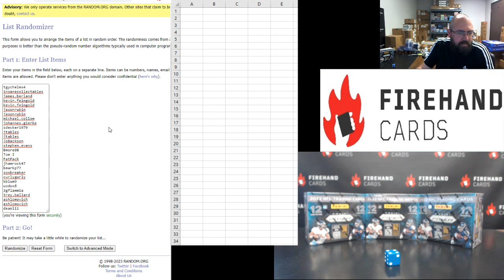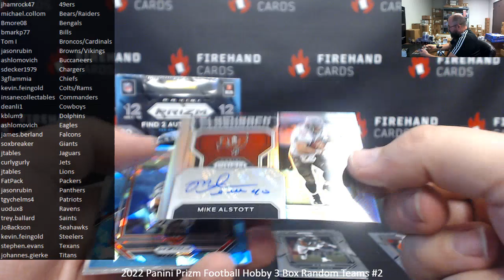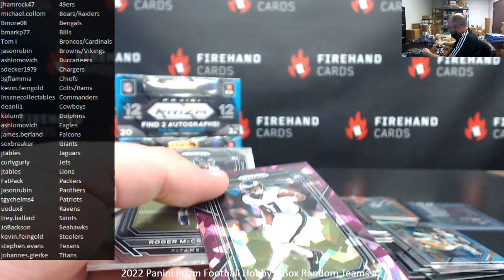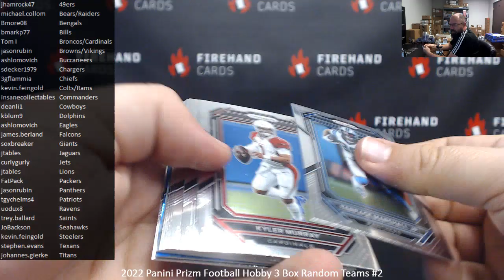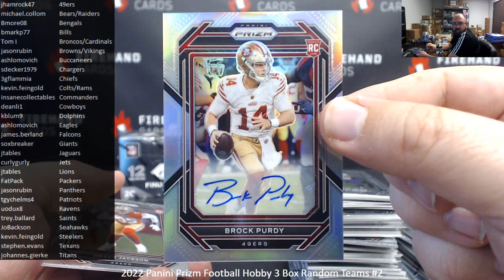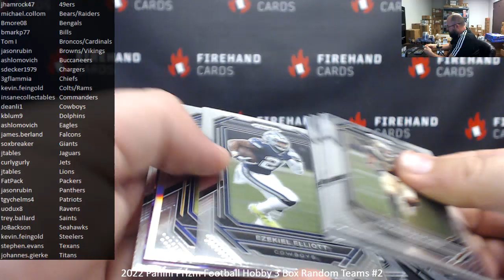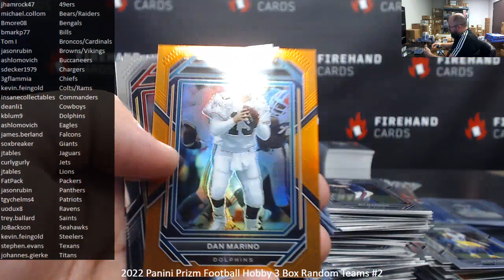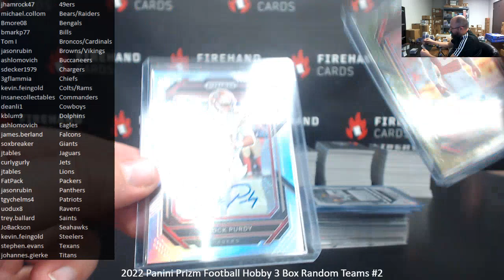3/15/2023 2022 Panini Prizm Football Hobby 3 Box Random Teams #2